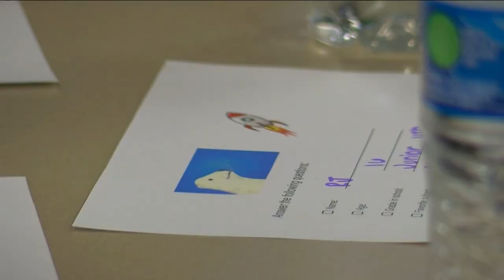Woodward and Oak Harbor High School students make new connections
Students from the urban and rural schools learned about each other and shared perspectives.